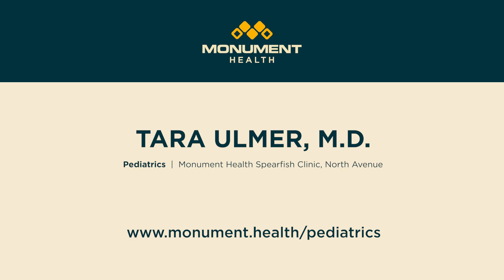Tara Ulmer, M.D. - Pediatrics